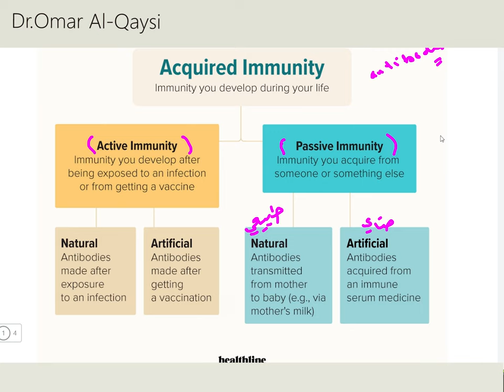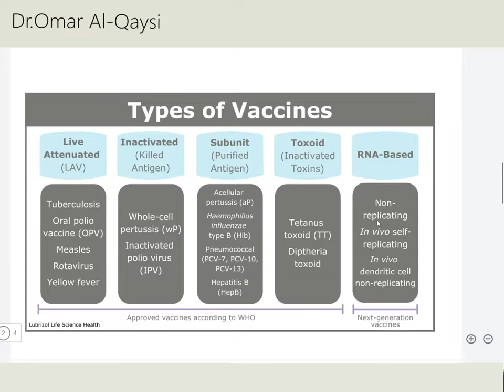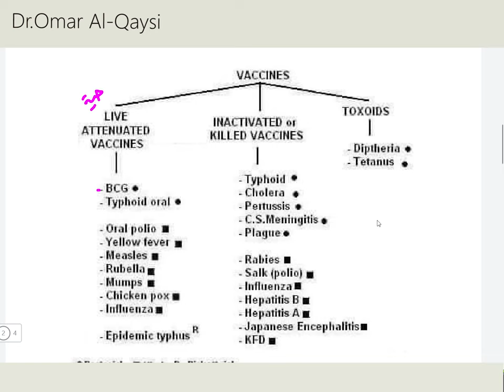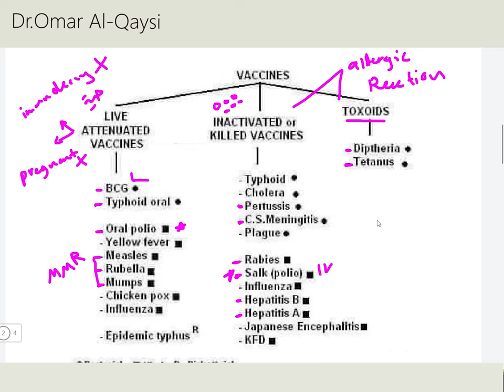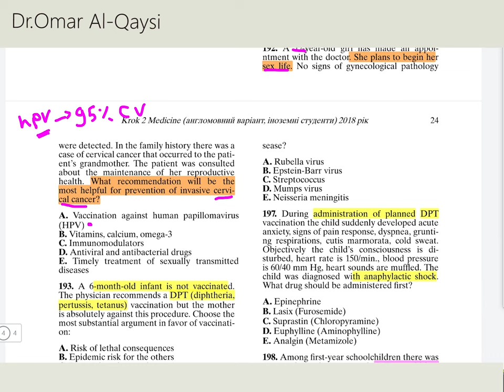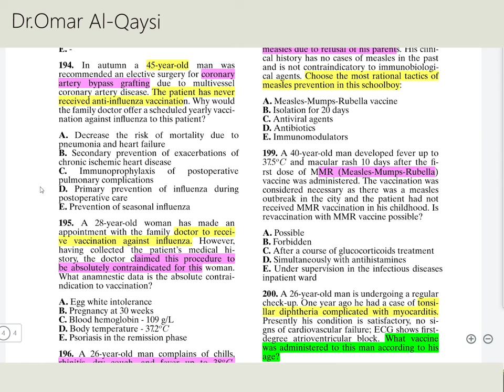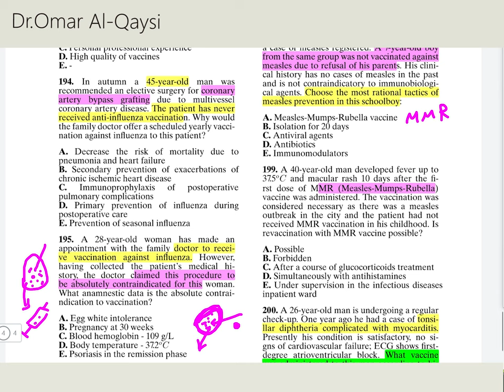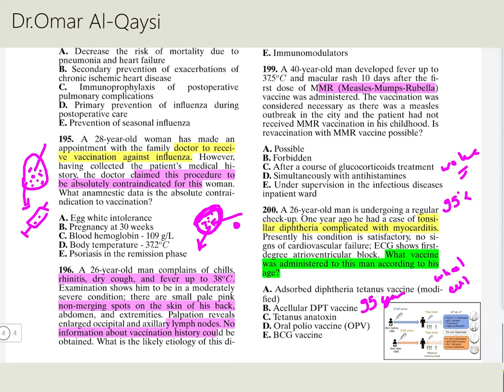مقدمه في انواع المناعه و انواع اللقاحات مع اسئله توضيحيه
هنالك العديد من انواع اللقاحات التي يجب ان بتعرف عليها العاملون في المجال الطبي اضافه الي انواع المناعه التي تلعب دور اساسي في فهم مبدا عمل اللقاحات بشكل عام